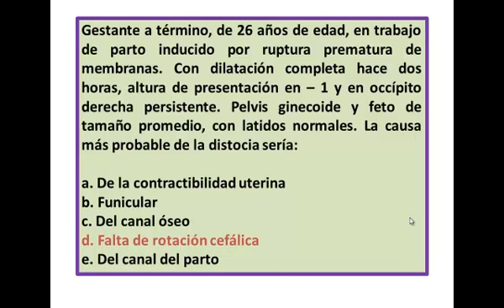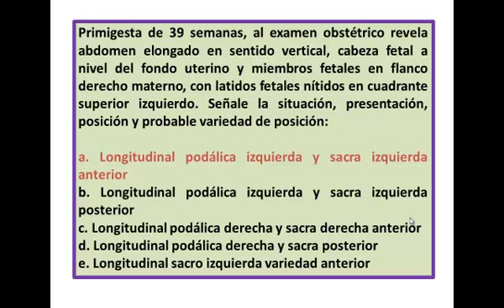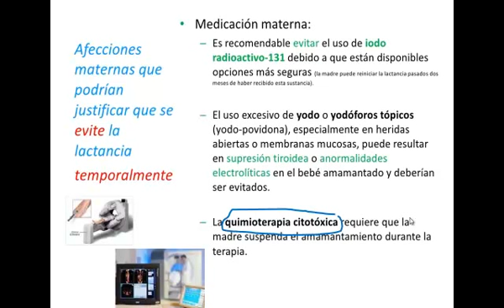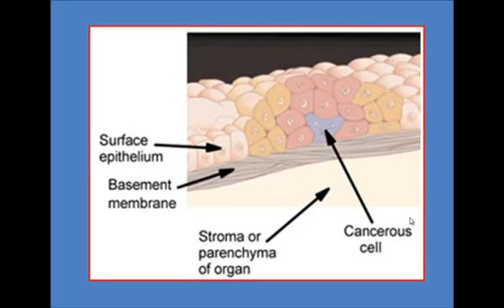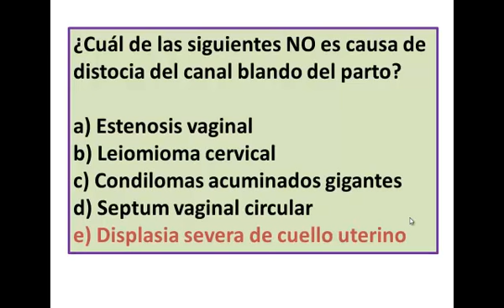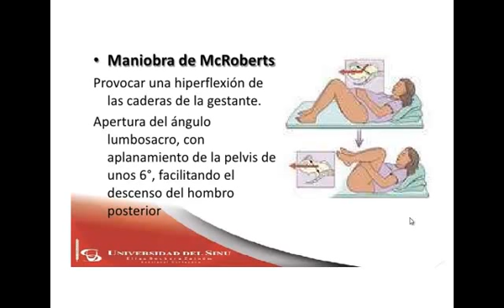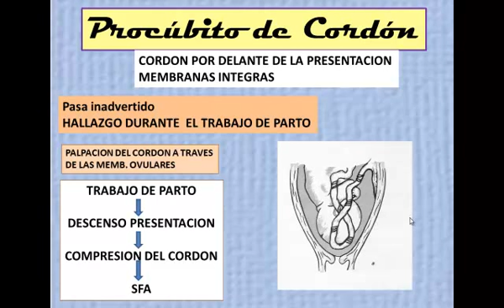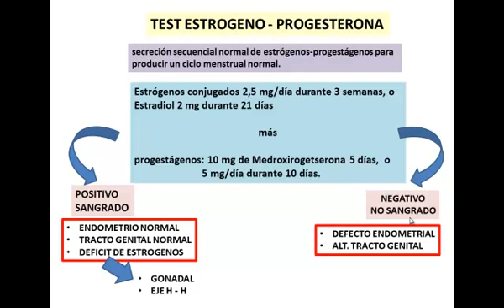Tmmed Exámenes - GINECO RPF3 VIDEO 3 DRA LLANOS 3